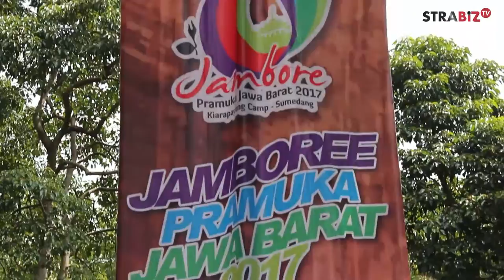JAMBORE PRAMUKA 2017 Kreatif Tanpa Manja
Jambore pramuka tahun 2017 yang dilaksanakan di kiarappayung kabupaten sumedang jawa barat yang mengambil tema "Kreatif Tanpa Manja"